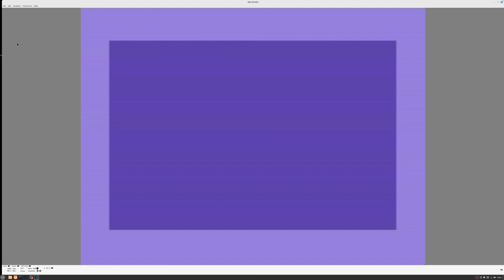middlerdev 2024 03 08 15 53 00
cant believe how much this took just to get this but ... this is a clear system that jumps pretty fast (so far) without locking up anything and has an irqchain running + zonesplits and a sidtune in each (which can be different ofcourse as it shows the diff between Hjemme and the others there) and switch to openmap ( = as well as menu which should require the same stuff) almost instantly coming from zit a rank amateur lamers collective skitzo who is not just a doompatrol metafor finds itself in a state of "slightly not meh" with a small self-backpat (more important than the praise of others imo) - not much to look at lol

how does that go

"demonstration not representativ of actual gameplay and or gfx and or art not representative of final style, art, sound or anything as well as dislaimance for words that will be illegal 50 years from now just to make sure and lawyeres too)

so : IT WORKS ... EXCELSIOR ... thanks everyone we asked for NOT replying how to handle an easyflash cart, thanks to you we wont ask a second time

if thats representative of loading times tho .. it takes longer to zone in Elden ring hah hah hah

8bit machinelevel coding certainly is a brainchiller ... hopefully we get to 16 bit in 2050 when this is finished (as in "95%") and goes into pre-beta early access for (counting inflation) ONLY €199.99

have at it!

make games

do stuff instead of wanking on others and

try to enjoy it, not to feel like you need to win (that must be an awful driver) but hey

dont take advice from lunatics, do like NORMAL people, after all they built the world and that went fine !

HAVE AT IT

make games

take that old d20, write down 20 computers or consoles

roll

write one lol

since you're leet and all that :p

e yo wheres the demos lately ... its building towards x ?

wll no, euhm, FRANKLY MY DEAR, if the only demos64 i get to see are the ones like X last year that would be fine, its nice to see those jamcode-level things or ppl trying something but nothing like a megademo that took 6 months to a year to finish ...

anyway, its not like we is hostile or anything, not specifically, we hate all humans equally we really dont discriminate we just have these theories like

all that shit written to impress anyone but yourself is never your best work and other catstar filosophy, if it tells you "mwell, this was slightly not meh" we feel thats the right direction, ofcourse ...
we are drifting again arent we ... actually dont take a d20 you know, but dont fall into that "this is what i know pitfall" you know ? have at it, MAKE GAMES in 2020+ , stuff you wouldnt have dreamed of when you unboxed your machine in the early 80s (or up to the late 90s for the 16bitters) ... our limit is the storage here, no dual sids, no vic replacements, no overclocked cpus but 4mb storage was available in the 80's it just didnt make it ... even if easyflash is capable of handling 2 no one ever soldered kits that do (your kungfu OUR KUNGFU only has 1mb so it couldnt DO a 2mb easyflash), that said euh, we dont wanna start wars we wanna get gud games, going over some retroboxes in the last two weeks, the original pixel is far from dead and listen to these words :

AI - "generated" PIXEL art ... think it over twice ... it should give you a system error just reading the words in that sequence ... its been a while since last vid, it probably be longer til next but you can read the dlog on the website, its full of incoherent rambling (was that?) and crazy talk but here and there its something about programming (actually most of it is but it seems to be an alien language)

but that requires reading ... and as if our name was Miyazaki we frankly dont wanna hand out the game before its there ... so i bet actual footage will be minimal tho THIS is like the ... what ?
the rack ?

hooks to hang a game on , the frame if you like ? IT WORKS you know, it actually finally works every time booting glitchless (on vice at least so far) AND THATS PRETTY GANGSTER FOR A LAMERS
from here ... well the idea is world is gt media so first world then grafix ... no idea how much the program will take, all we know is one state can only take 32kb + C000 for romcontrol ... + 16kb of read only dma space which isnt suitable for everything but CAN run routines

ZeroDesign
Syntax Error (plenty)

JoG 2024 , not just a doompatrol metafor ... its fine you dont have to like IT or us ... but we only accept criticism in the form of a game thats at least as good but improved over this one, or better from the start so

have at it

or forever hold your silence ... hurhuhur

heh, o ... forgot, need to look up some info for someone how about we do that

(debunch your panties, yo : think like "ultimasomething" = 6disks = 180*6 , easyflash = 1024kb
its not like the SIZE is something new to have here actually its more like the SIZE decayed after lord british left the stage

ANYWAY

dont take advice from lunatics